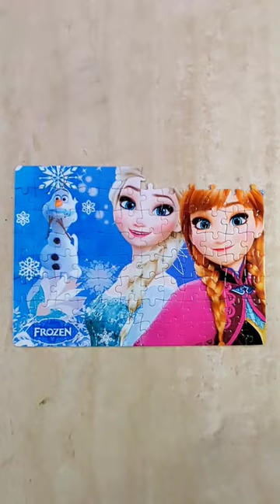1:Disney Frozen Jigsaw Puzzle-Join Elsa, Anna & Olaf in a Magical Adventure!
Get ready to embark on a magical journey with our Disney Frozen jigsaw puzzle featuring your favorite characters Elsa, Anna, and Olaf! This enchanting 96-piece puzzle is perfect for fans of all ages who can't get enough of the Frozen franchise.

🧊 Join Elsa, the Snow Queen, as she uses her icy powers to create a winter wonderland.
❄️ Follow Anna on her adventurous quest to save her kingdom and her sister.
⛄ Laugh along with Olaf, the lovable snowman, as he explores the world and discovers the meaning of warm hugs.

This beautifully illustrated puzzle captures the essence of Disney's Frozen, with vibrant colors and intricate details that will challenge and delight puzzle enthusiasts. Whether you're a puzzle pro or a beginner, assembling this puzzle is a fantastic way to spend quality time with family and friends.

Bring the magic of Arendelle into your home with this Disney Frozen jigsaw puzzle. Once completed, frame it as a piece of art or disassemble it and relive the excitement of putting it together all over again. ❄️🧩